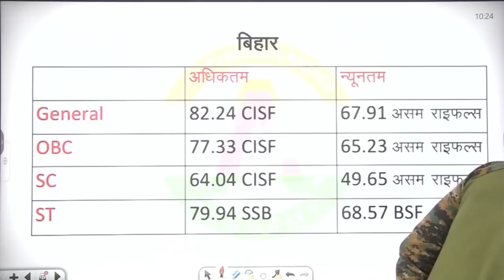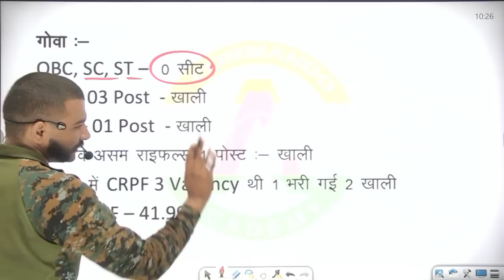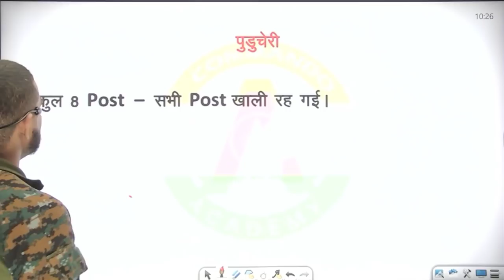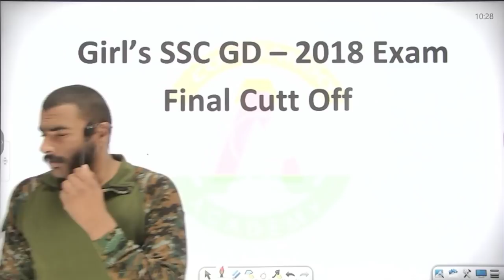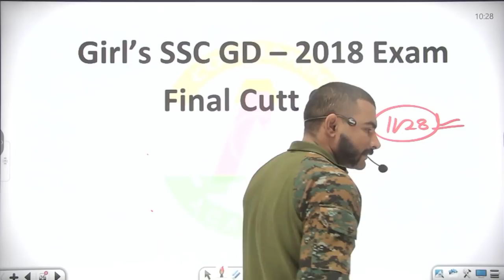क्या आप को पता हैं || ssc gd मैं आप के राज्यों से इतनी सीटे खाली || ssc gd 2021